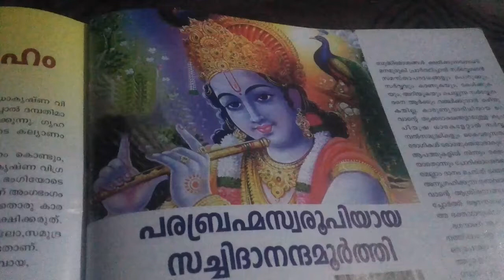Lord krishna photo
Lord krishna